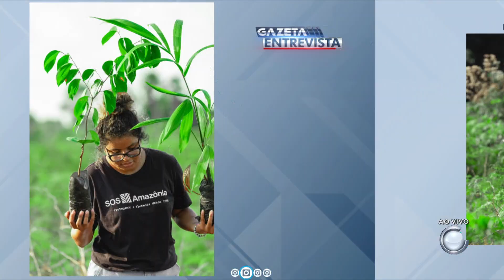GAZETA ENTREVISTA 1º BLOCO COM ADAIR DUARTE S O S AMAZÔNIA